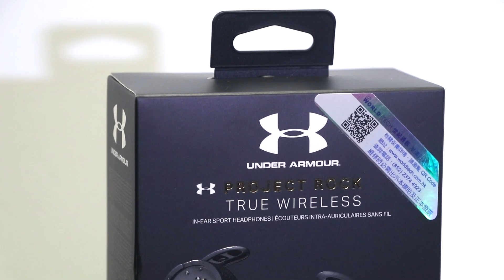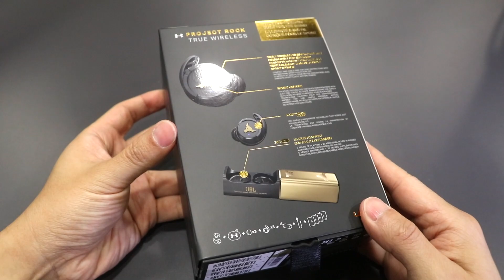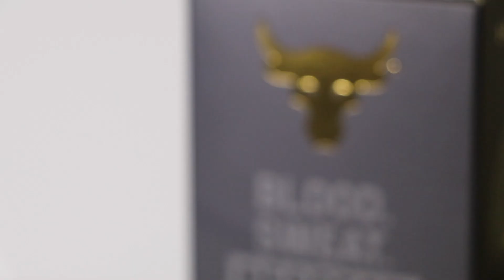[產品開箱] Under Armour JBL UA FLASH True Wireless Bluetooth Earphone The Rock 超型格多功能真靚聲 Unboxing Review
Under Armour JBL UA FLASH True Wireless Bluetooth Earphone The Rock 超型格多功能真靚聲
本頻道以分享影音產品，潮流玩物，開箱點評，拍片分享為主要原素
是GChannel Beyblade 的第二頻道